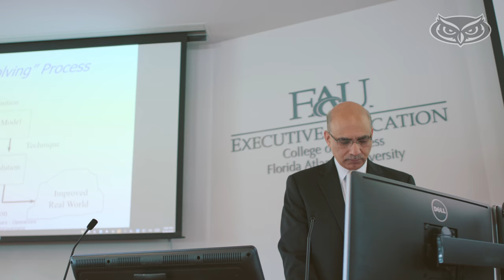FAU Alumni Success Story: Working for Dallas Cowboys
FAU alumnus David Abbruzese works in Public Relations for the Dallas Cowboys. We chatted with him about what it's like to work in the NFL and how FAU helped him get to where he is today.